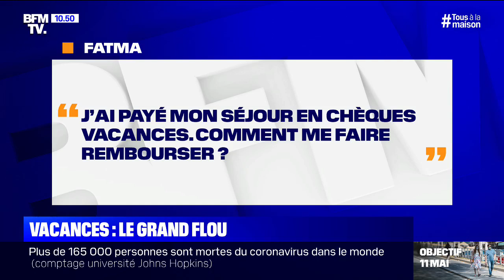J'ai payé mon séjour en chèques vacances, comment me faire rembourser? BFMTV répond à vos questions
BFMTV se mobilise pour répondre à vos questions sur le coronavirus.